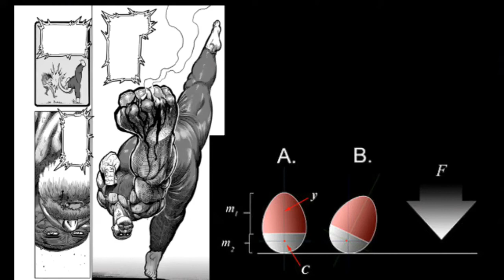What if kengan asuha , karo yoshinari vs Mikazuchi Rei